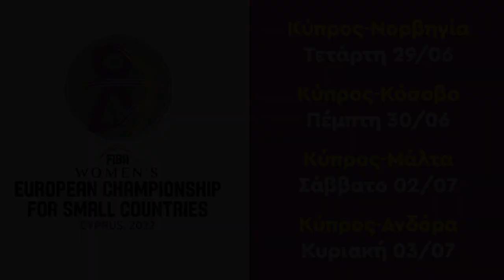Δηλώσεις Τιάνας Ράτζα / Εθνική Γυναικών 2022